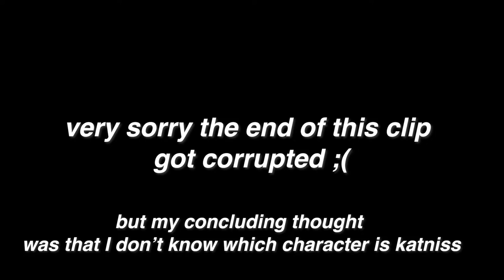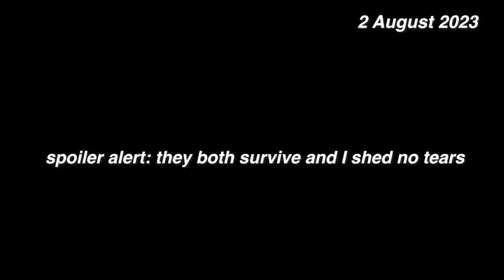i read Crimson Rivers (honest review) | HARRY POTTER FANFIC REVIEW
a special halloween vid just for yall🫠
this is a long one bois strap in. i think this is the longest fic I've ever read and also the longest vid I've ever made
THERE ARE LOTS OF SPOILERS SO DONT WATCH IF YOU DONT WANT HARRY POTTER, HUNGER GAMES, AND CRIMSON RIVERS SPOILERS

✈️Mentioned:
-my All The Young Du video
(pls note you have to be logged in on Ao3 to access these)

✈️Timestamps:
0:00:00 intro
0:2:20 pre-thoughts (what i know + jegulus)
0:4:54 reading vlog
0:12:04 predictions
0:15:47 reading vlog (cont.)
0:22:34 reading vlog- first arena
0:42:22 first arena thoughts
0:45:49 reading vlog (cont.)
0:47:41 second arena predictions
0:51:01 reading vlog (cont.)
0:52:15 LIVE REACTION second reaping
0:54:42 second arena predictions
0:57:54 reading vlog (cont.)
1:09:11 LIVE REACTION second arena beginning
1:10:28 LIVE REACTION Black Brother fight
1:10:51 LIVE REACTION second arena extractions
1:11:27 second arena thoughts

1:44:04 ending thoughts
1:47:11 a great, big tragedy-pre thoughts
1:48:52 a great, big tragedy-ending thoughts
1:50:17 final jegulus thoughts
1:51:47 outro

✈️faq's
✷how old are you?: i was born in 1998✌🏻 (i'm 25)
✷where are you from?: new jersey, USA
✷where do you live?: Scotland
✷what school did you go to?: University of Delaware for undergrad (major graphic design)
✷where did you go for your masters?: University of St Andrews in Scotland for MLitt Art History
✷what languages do you speak?: 🇺🇸english(native), 🇰🇷한국어(intermediate), 🇮🇹l'italiano (intermediate), 🇯🇵日本語(beginner)
✷what camera do you use?: iPhone11 or GoPro Silver7
✷what do you use to edit?: Adobe Premiere, Photoshop, After Effects

📊Subs at time of posting: 915